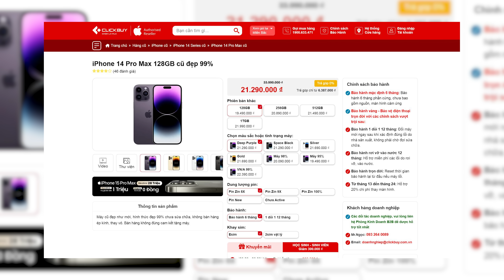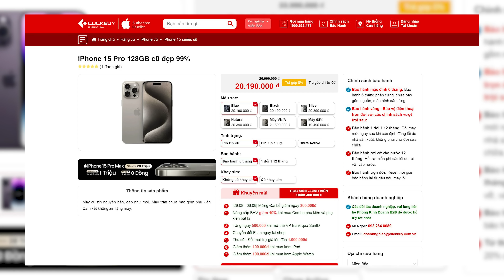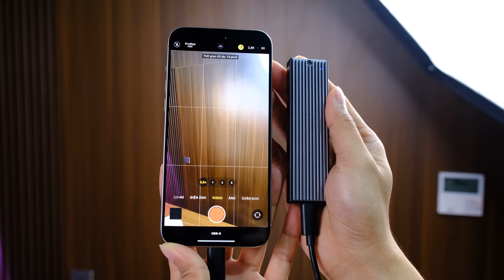iPhone 16 sắp ra thì có nên mua iPhone 14 Pro Max không?